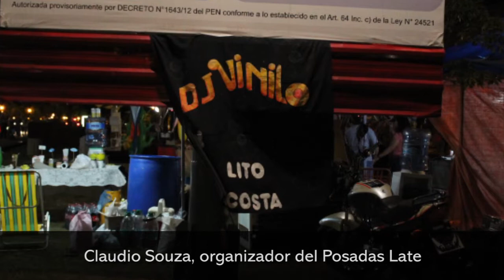Exitosa primera jornada del Posadas Late 2018